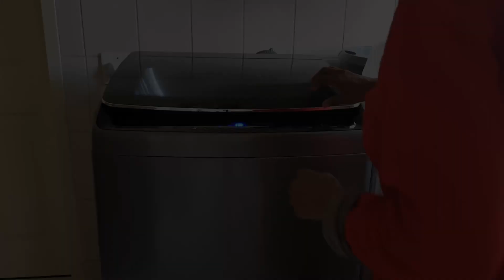DAILY ROUTINE || IRONING || WASHING CLOTHES || DAY 2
Hello, guys!